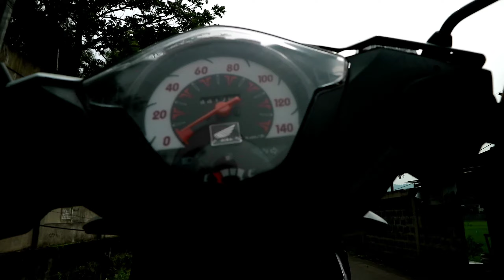Bore up beat karbu 115cc harian extreme.!!! Auto ngabret.!!